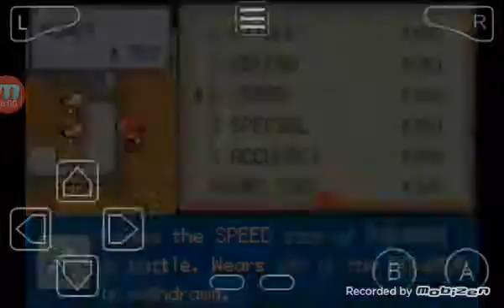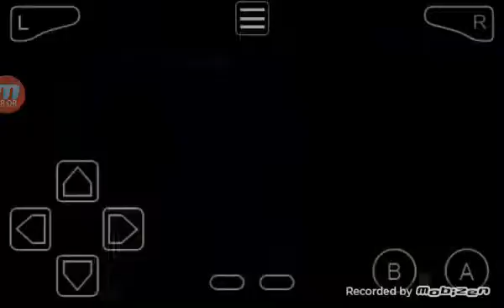Pokemon i know how go fast now